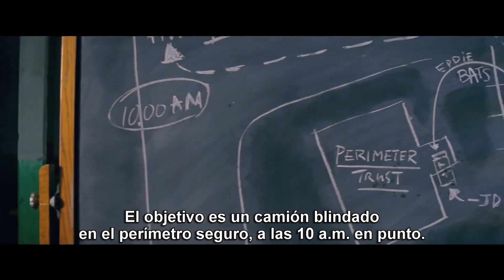Baby - El Aprendiz del Crimen (Baby Driver) - Trailer - Subtitulado por ArgenFlix